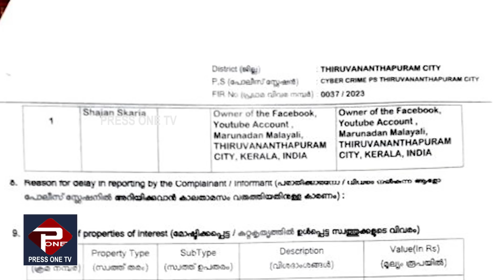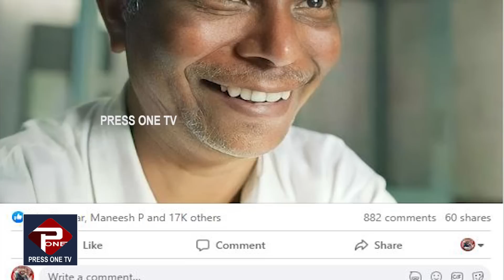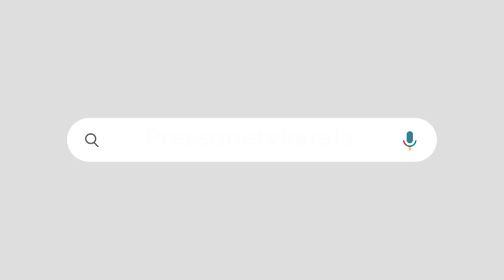| പോലീസിന്റെ വയർലെസ്സ് സന്ദേശം ചോർത്തി | മറുനാടനെതിരെ വീണ്ടും കേസ് | കുറ്റം ഗുരുതരം |